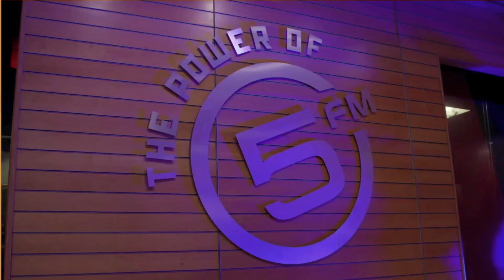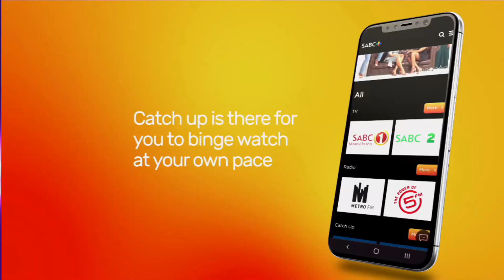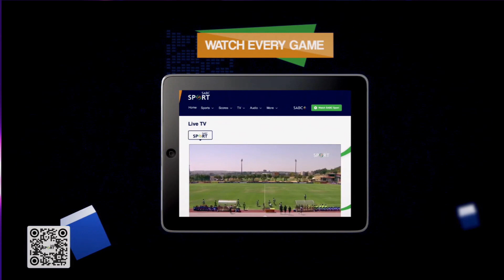SABC Sales Conference Day 2